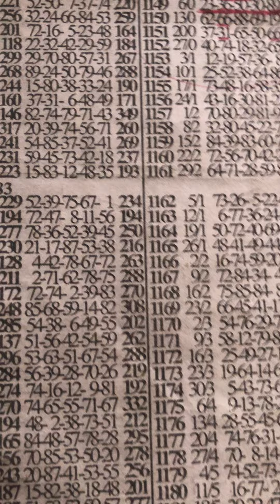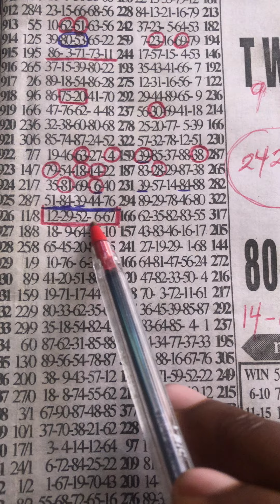MIDWEEK My Best Four 💪